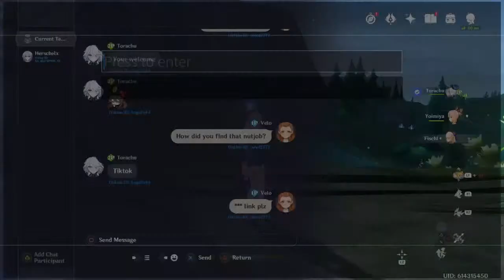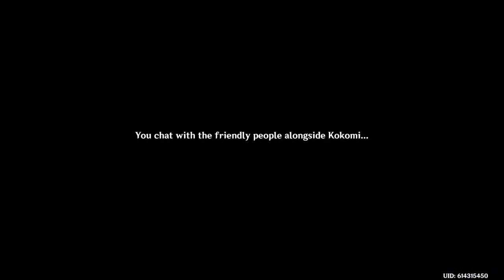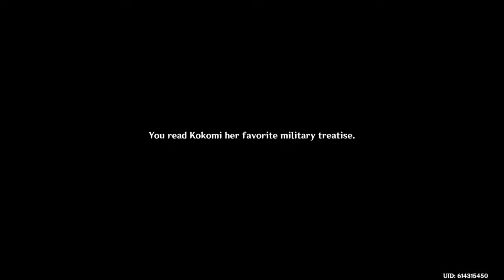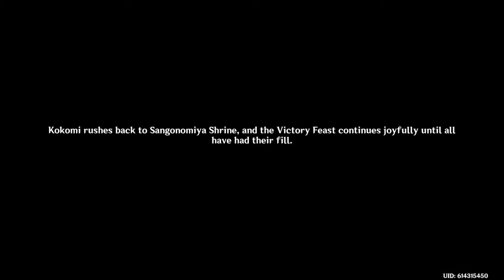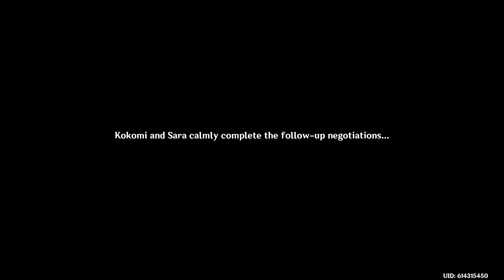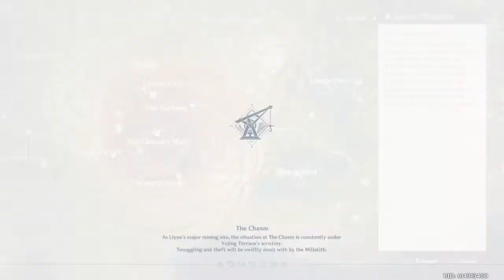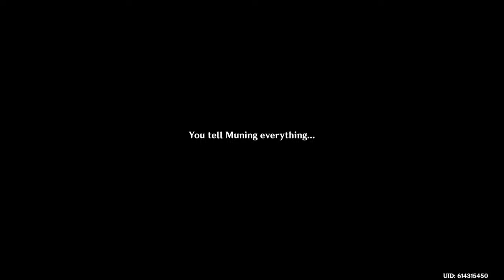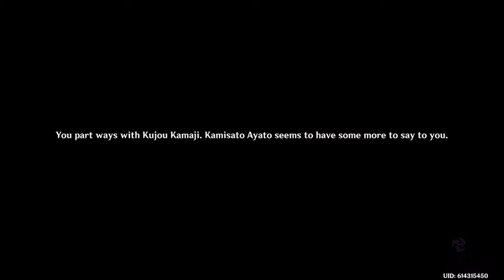Bird bath fountain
I encourage you to comment on any of my videos...

I'm taking a fish to Disney land.(not really)